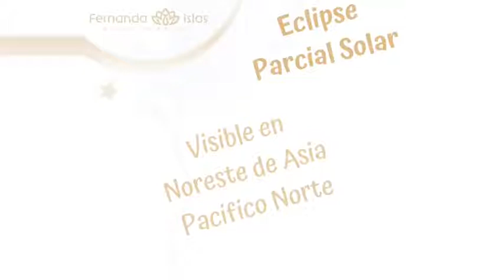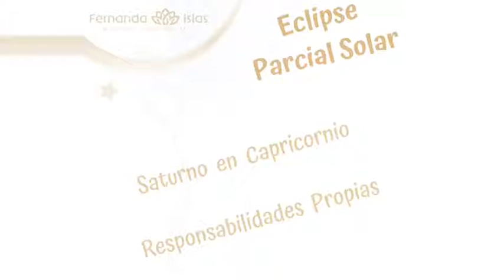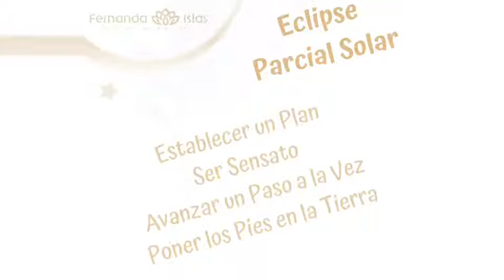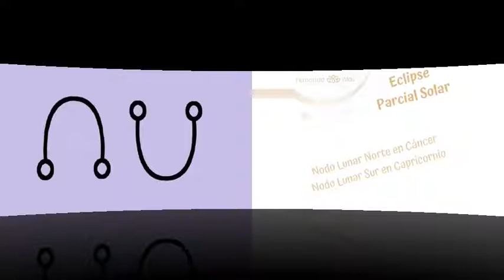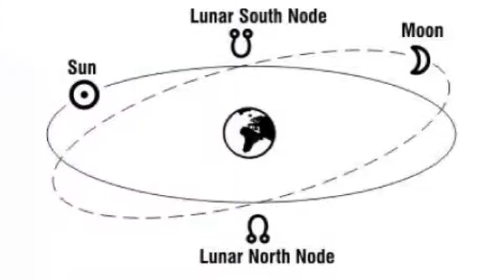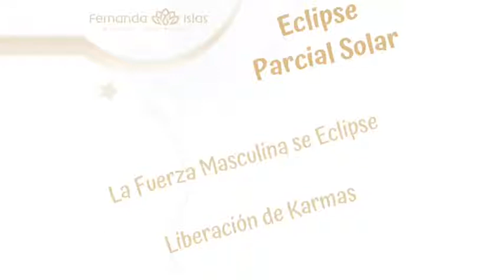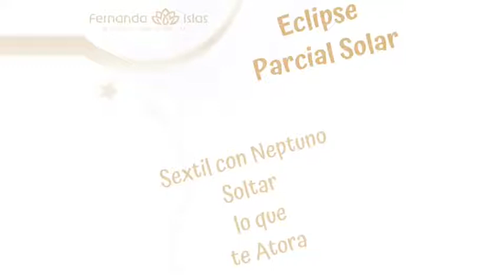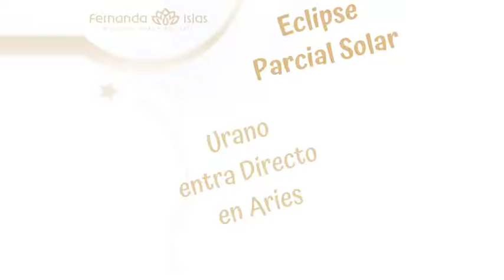Mistikápsula. Eclipse solar Enero 2019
Descubre lo importante que será